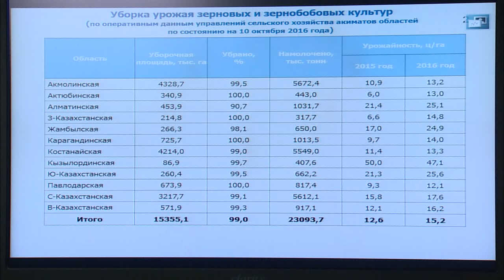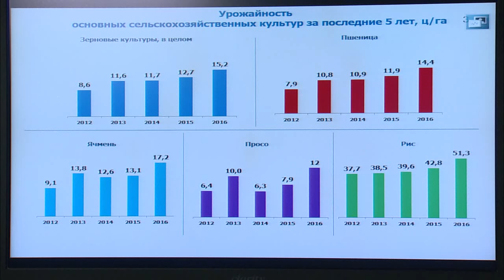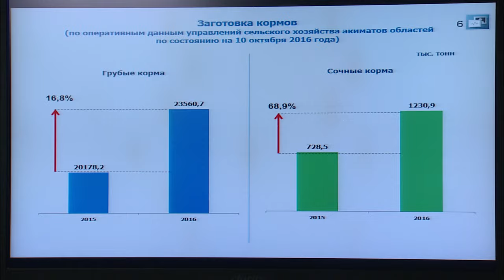Кайрат Айтуганов об итогах уборочных работ в РК